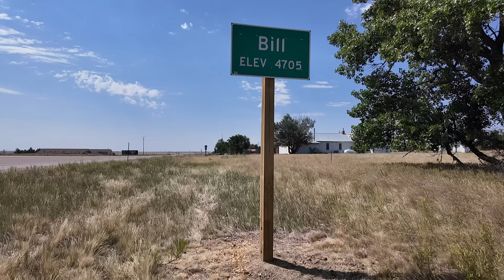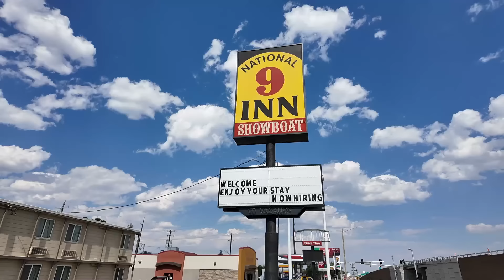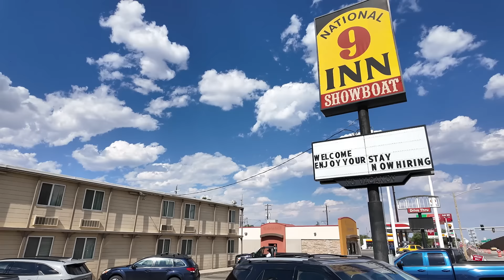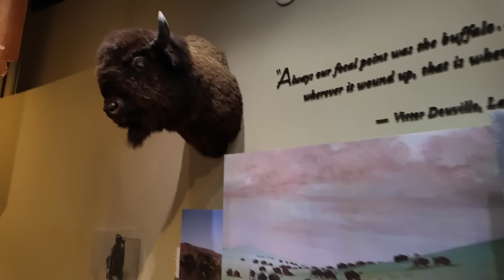Birthplace of the Jackalope - Douglas, WY - Driving Across the State of Wyoming